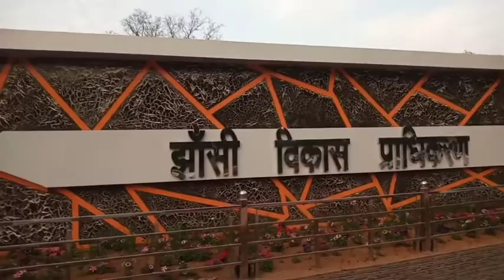Atal Ekta Park Jhansi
अटल एकता पार्क झांसी
अटल बिहारी वाजपेई के नाम पर रखा
गया पार्क का नाम
इस पार्क में लाइब्रेरी भी है